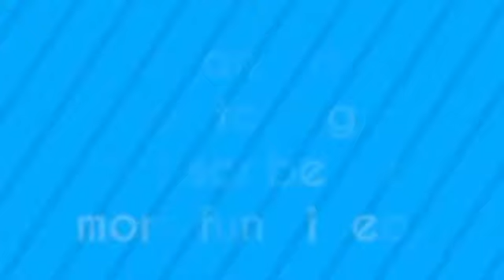Little Big Shots s2e7 a family of fiddlers and step dancers part 2